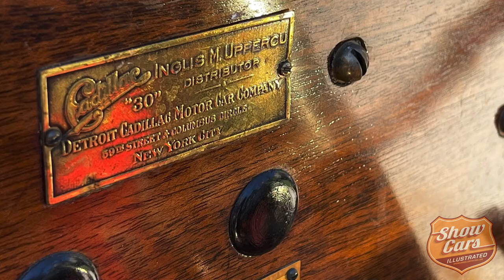1911 Cadillac Model 30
This 1911 Cadillac Model 30 convertible was shown by Randy Melville of Fenton at the Golden Memories show in Flint, Michigan. The Cadillac Model 30 was a series of early luxury automobiles introduced in 1908. Initially, the vehicle’s 226 cubic-inch L-head four-cylinder engine yielded 30 horsepower, thus the Model 30 moniker. Later on, the Model 30’s upgraded 366 cubic-inch engine provided 40 to 50 horsepower.
The Model 30 was powered by a series of inline four engines, and was available in a variety of body styles, including the first closed body. Cadillac built the Model 30, or the “Thirty” as it was called, from 1908 to 1914. With the “Thirty” in production, all prior models were discontinued and it became the company’s only offering for a time. The Model 30 was available as a three-passenger Roadster, two-door Demi-Tonneau with seating for four, or a two-door, five-passenger Tourer. During the vehicle’s last year of manufacture in 1914, the Model 30 transitioned to left-hand drive, a new floor-hinged steering wheel, and an optional electrically engaged two-speed direct-drive axle. This last component made high-speed driving a quieter experience and put less stress on the motor.